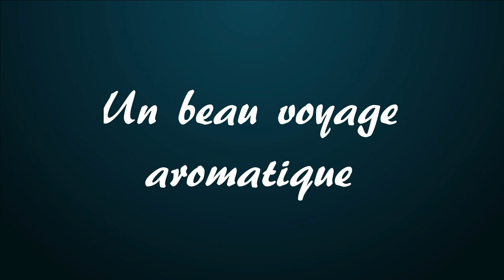Présentation et dégustation du rhum Dynasty de la Famille Ricci - Dégustation 29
🥃 Dans cette vidéo, je te propose de découvrir le Rhum Dynasty de la Famille Ricci. Toute jeune embouteilleuse, elle nous offre avec le Dynasty un rhum légèrement sucré et donc accessible à tous les palais, mais qui offre tout de même une belle petite complexité aromatique.

00:00 - Introduction
01:20 - Un rhum sucré
01:49 - L'histoire du rhum Dynasty
02:54 - Un beau voyage aromatique
03:16 - La dégustation au nez
04:12 - La dégustation en bouche
04:59 - Mon avis sur le rhum Dynasty
05:28 - A toi de d'éduquer le palais
06:44 - Conclusion